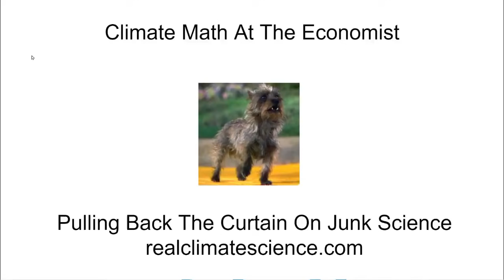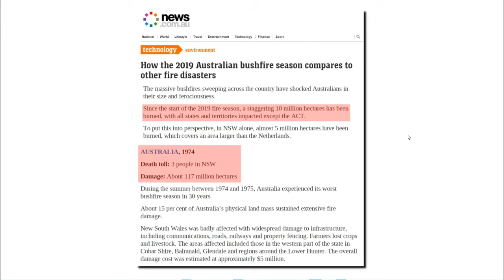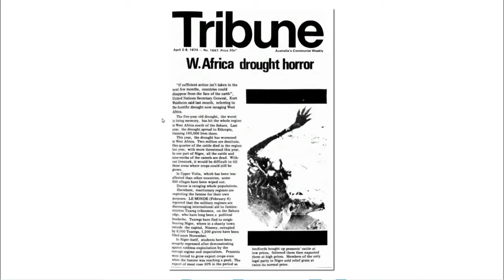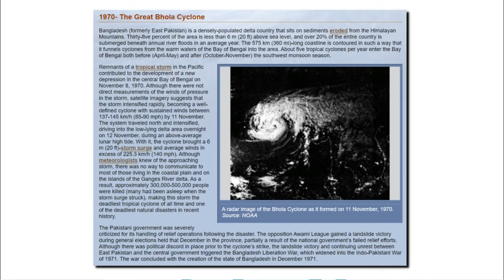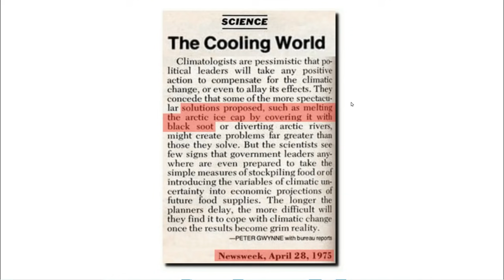Climate Math At The Economist (Agnes Version)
Climate fraud from The Economist is worse than it seems.